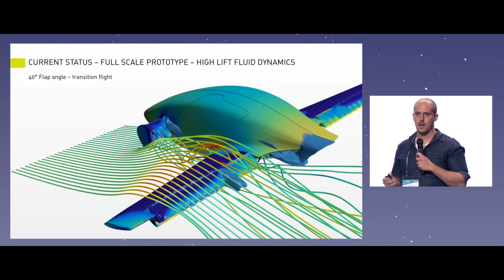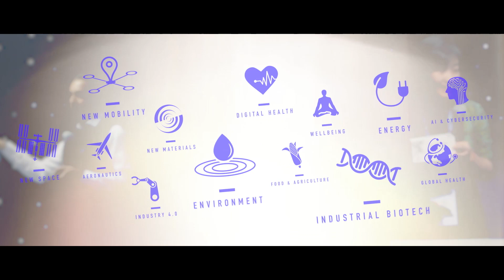Apply to the Hello Tomorrow Global Challenge | World-renowned deep tech startup competition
Applications are open for the 6th edition of the Global Challenge, a startup competition created specifically for science & deep tech entrepreneurs!
Meet the right people in the deep tech network with 1-to-1 meetings with VCs & industry leaders as well as a chance to pitch your project to a select audience and win up to €100K equity-free funding!
Applications are open until September 13th 2019 - find all the info you need to make your application via our

We run the Hello Tomorrow Challenge thanks to the strong support of our partners, including our Worldwide Partner BNP Paribas, Global Partners BCG and many more.

Réalisation:

Antonio CAROLA
Immaginarti Digital&Video